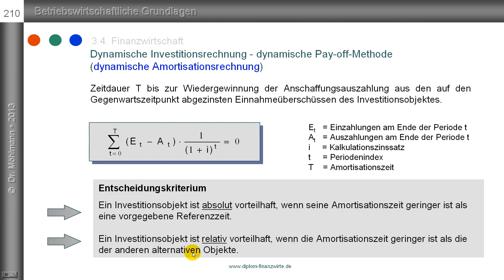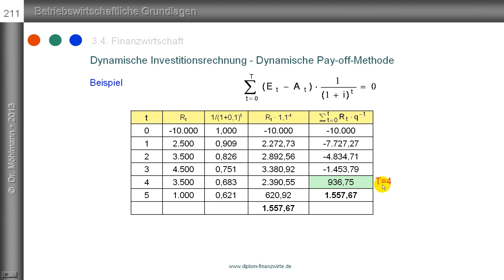dynamische Amortisationsrechnung - Pay-off-Methode - Beispiel